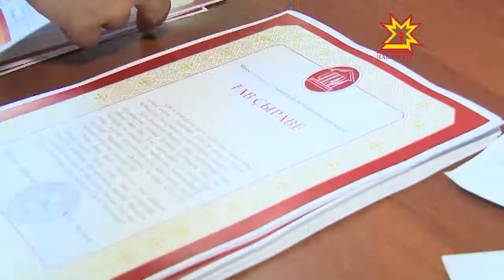Чăваш чĕлхи-пирĕн тăван чĕлхе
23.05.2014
Пĕтĕм халăхпа пĕрле тăван чĕлхепе диктант çырнă самант ăнăçлă иртсе кайрĕ. Кăçалхипе ăна иккĕмĕш хут йĕркелерĕç. Пĕтемлетÿсем тăрăх диктанта пиллĕк палăллăх 140 яхăн çын çырнă. Чи маттурисене чыслама чăваш патшалăх гуманитари институтне йыхравларĕç. Мĕнлерех иртнĕ акци? Çыракансем мĕнле шухăш-кăмăлпа юлнă?